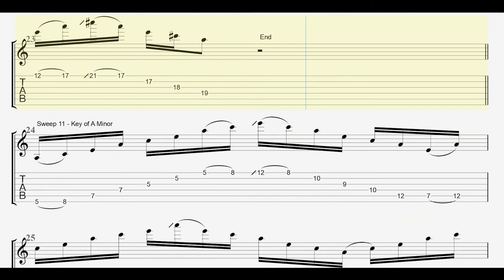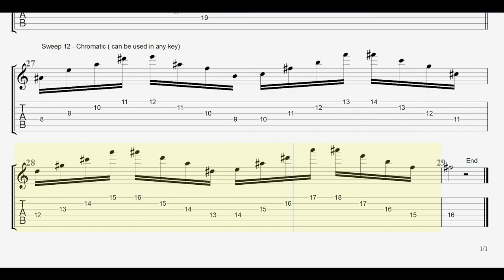12 Sweep picking - Guitar Tab - Full HD